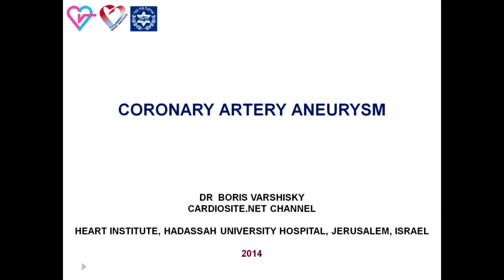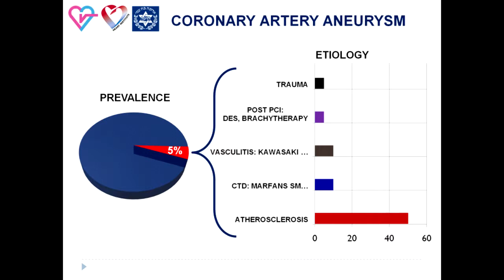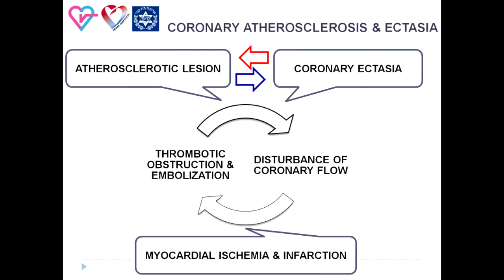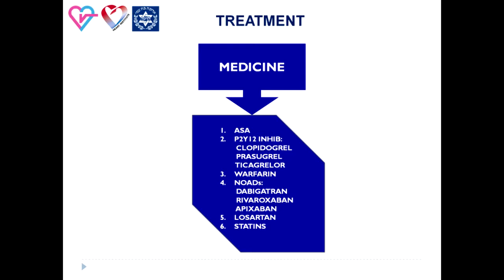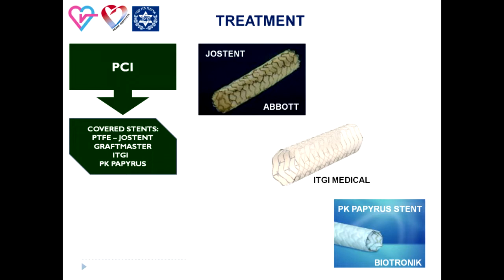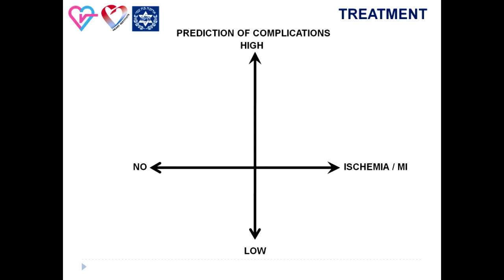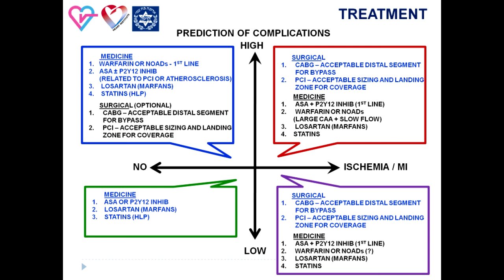CORONARY ARTERY ANEURYSMS (русский)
Аневризматические коронарные сосуды - мало изученная патология коронарного дерева, встречаются не более чем в 5% случаев от всех коронарографий. В большинстве случаев аневризматические коронарные сосуды ассоциируют с коронарным атеросклерозом.Предполагается, что примерно у трети больных аневризматические коронарные сосуды является врождённой патологией. Порядка 10% случаев - аневризматические коронарные сосуды являются результатом коронарного васкулита. Аневризматические коронарные сосуды чаще встречаются у больных с патологией соединительной ткани.